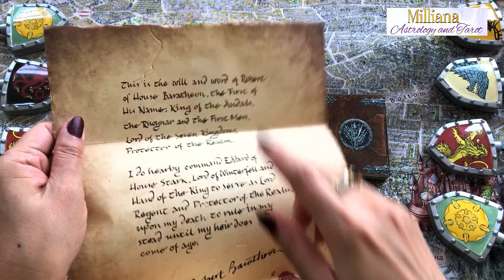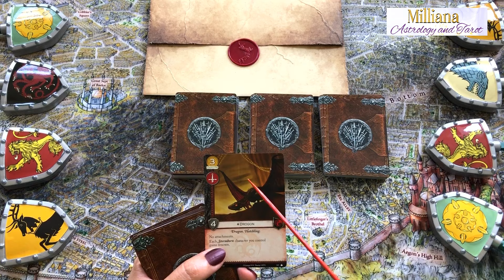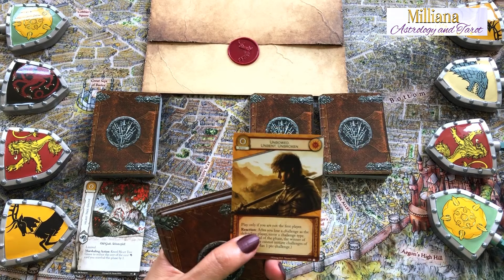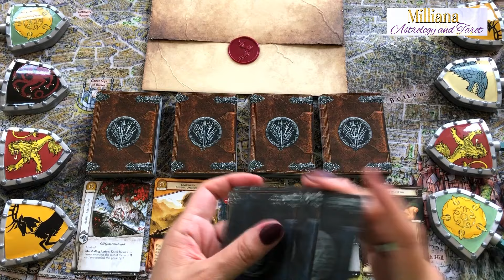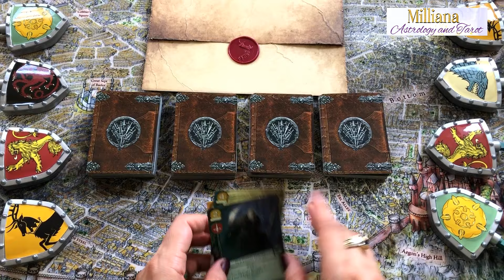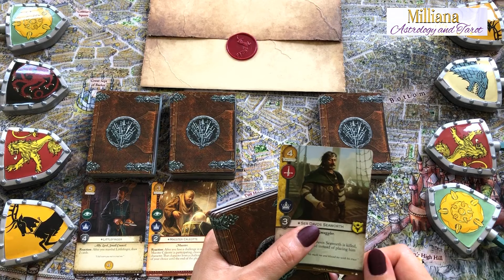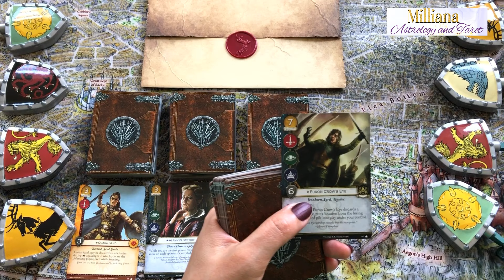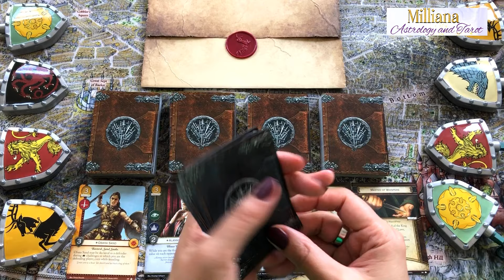Interview or Competition? Tarot Reading. Timeless.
Timestamps:
00:00 Introduction
#1 02:50
#2 10:00
#3 16:11
#4 22:28
The Winner 28:57

A Game of Thrones is the first novel in A Song of Ice and Fire, a series of fantasy novels by the American author George R. R. Martin. It is the biggest and most popular show in the world. It's not so much a fantasy tale as it is an outstanding character-driven drama that just happens to be set in a fantasy setting.
The theme is the fight for power and also the description of power, which is in a constant change. The power shifts from one House to another and there is a distinction between Royal power and the political one. Years after a rebellion spurred by a stolen bride to be and the blind ambitions of a mad King, Robert of the house Baratheon (Mark Addy) sits on the much desired Iron Throne. In the mythical land of Westeros, nine noble families fight for every inch of control and every drop of power.